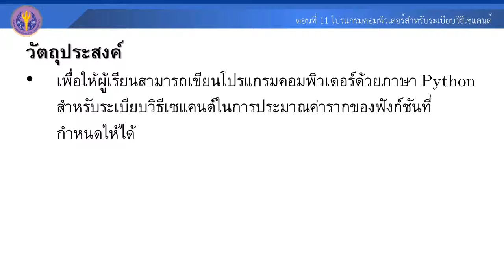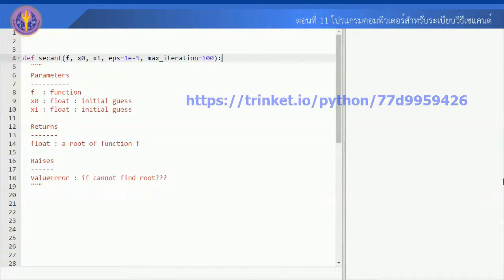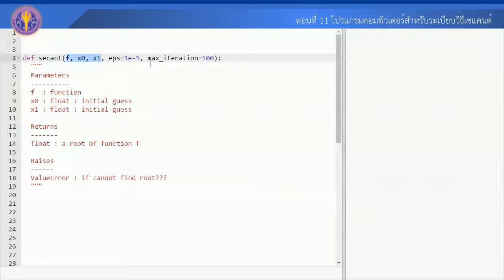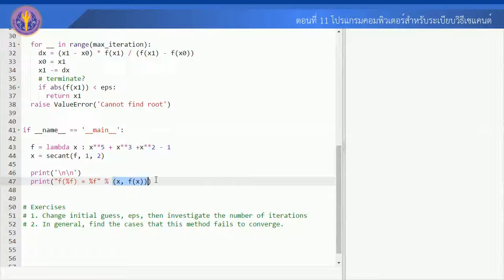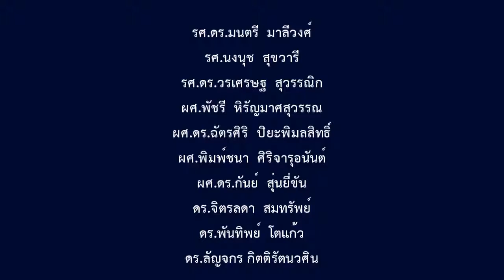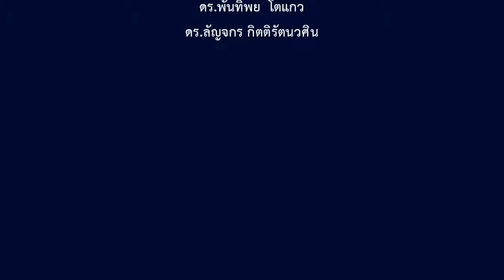ตอนที่ 11 โปรแกรมคอมพิวเตอร์สำหรับระเบียบวิธีเซแคนต์